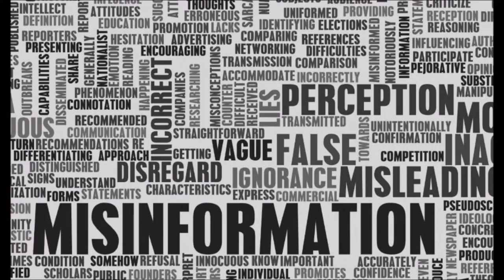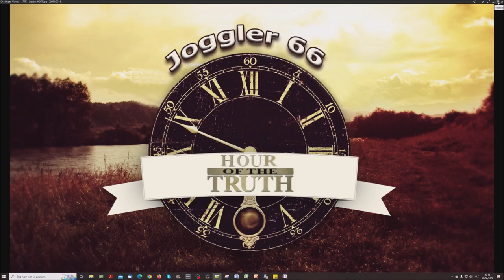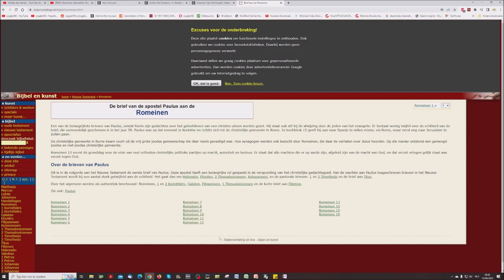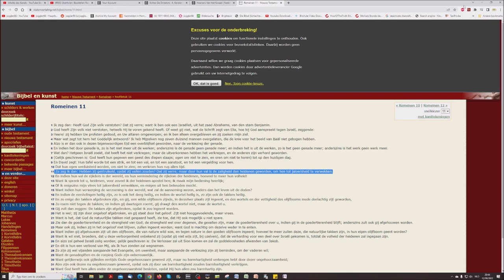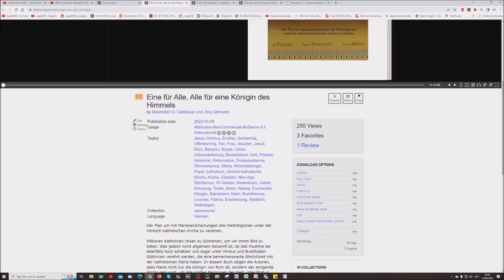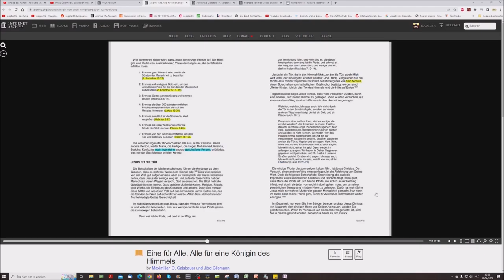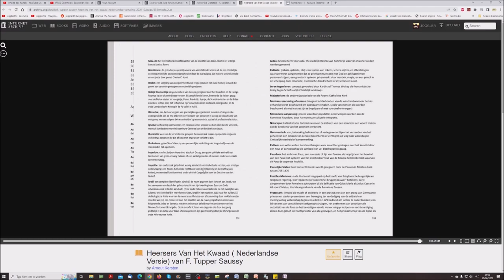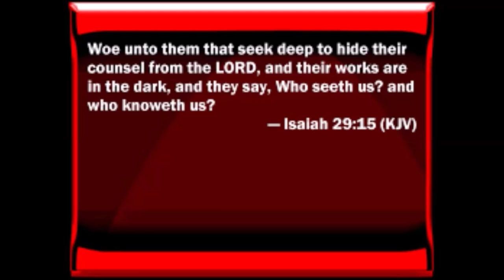Vlaams: Gesprek met Nout over Jezuïeten en Vrijmetselaars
De film van de bankier, die Nout bedoelde:

Ronald Bernard - The use of child sacrifice - Dutch with subs